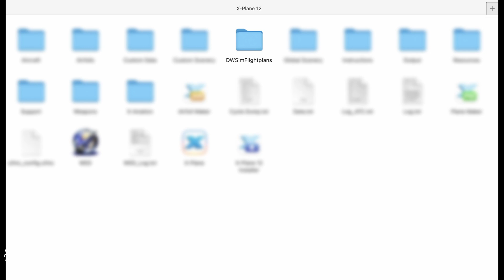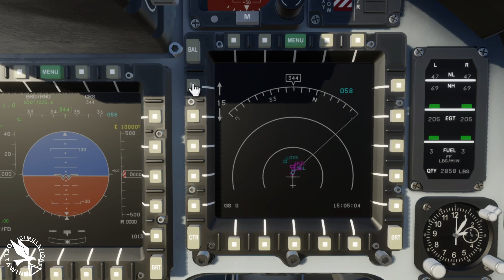DWSim Leonardo Aermacchi M 346 Auto Pilot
In this tutorial we are explaining how to use the Auto Pilot system of the Leonardo Aermacchi M-346 Advanced Jet Trainer, for X-Plane 12.

In this tutorial we are showcasing some Basic Flight Instructions, that will help you
1. Input a flight plan
2. Select said flight plan
3. Use auto pilot to navigate said flight plan
4. Use auto pilot's basic functions for the different vertical and lateral modes

0:00 Intro
0:28 Correctly input a flight plan
1:26 Select said flight plan from the UFCP
1:52 Setup autopilot for flight plan navigation and altitude capture
2:54 Take-Off and autopilot engagement
4:26 Changing the active steering point
5:05 Selecting HDG lateral mode
5:37 Changing selected altitude
6:20 Selecting ROLL lateral mode
6:45 Selecting VS vertical mode
7:11 Selecting FPA vertical mode